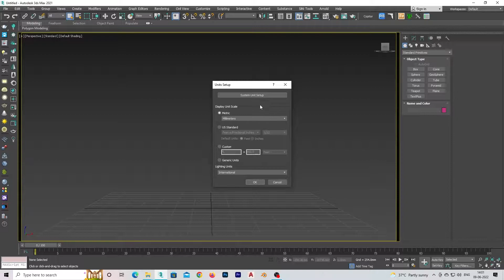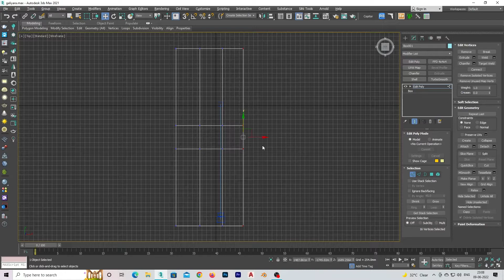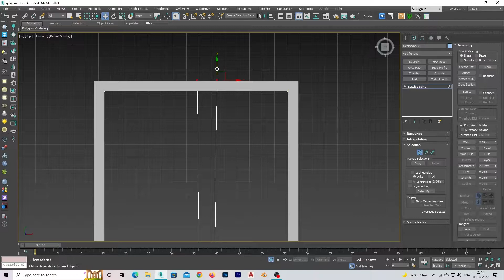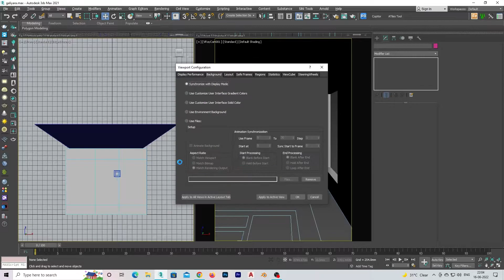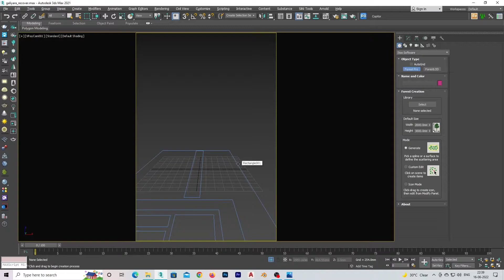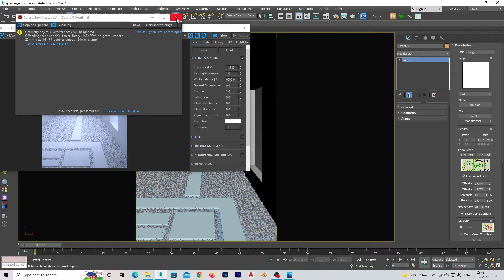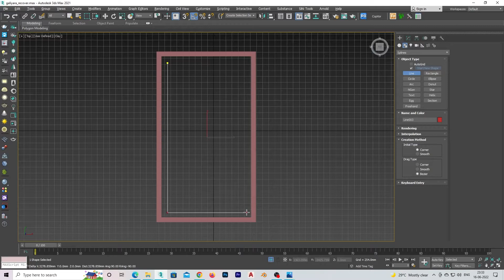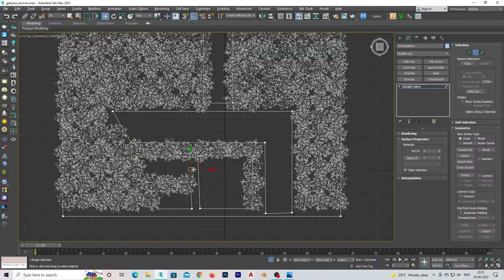Modeling Timelapse | 3ds max | Corona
Constant design telegram -

Ask your doubts directly on telegram.

Cheers!______________________________________________